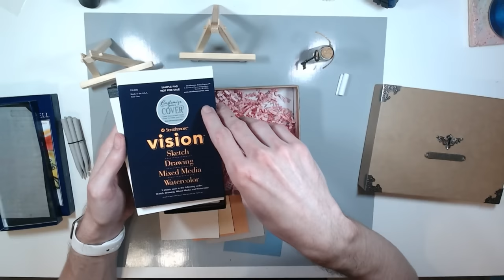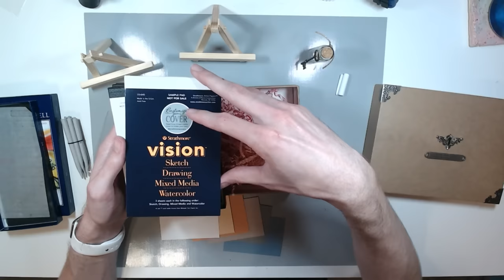Unboxing The Art Sherpa ATC June Mystery Box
Hello everyone! This is the June 2018 Art Sherpa Design Team mystery box reveal! I always look forward to seeing what it in it. If you would like to be a part of the ATC swap from the Art Sherpa make sure to check it out

Don't forget to check out the other ATC design team members as well!

Instagram: Art By Fancy Nancy

My Hashtags are tartantazcreates &

Send mail to me:
Off Kilter Crafter